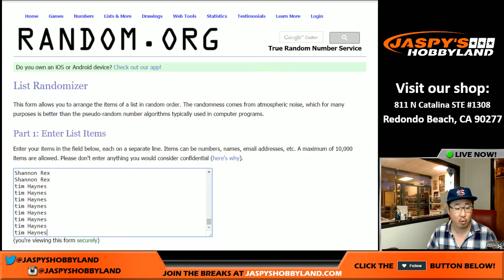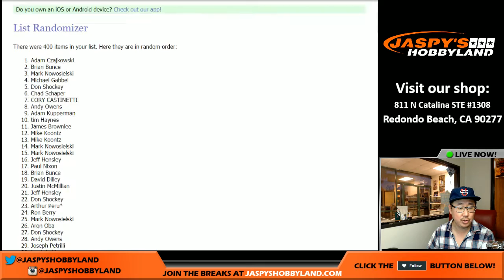01/30/17 [SB51 SQUARE RANDOMIZER] #13-#16 - 2016 Topps The MInt MLB Baseball